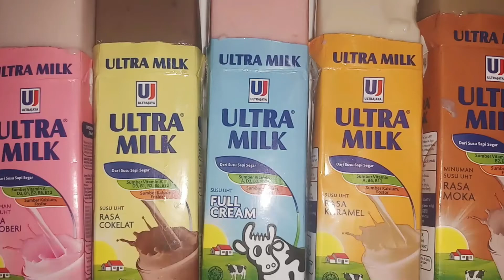TAMBAH GULA DARAH || MUKBANG ASMR PUDING SUSU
Mukbang berasal dari bahasa korea. Arti mukbang adalah portmanteau dari kata2 korea untuk meongneun yang artinya makan dan bangsong yang artinya siaran. Mukbang merupakan gabungan dari dua kata korea, muk-ja untuk "makan" dan bang-song untuk "makan". Secara umum , arti mukbang adalah aktifitas makan yang di siarkan. Mukbang bisa berarti siaran makan. Mungkin banyak yang menyalah artikan mukbang sebagai makan dalam jumlah banyak. Padahal arti mukbang sendiri adalah siaran makan.
ASMR adalah singkatan dari Autonomous sensory meridian response. ASMR mengacu pada perasaan menyenangkan dan sering kali tidak di sengaja yang di dapat penonton dari menonton video "merangsang" sensorik tertentu.

Maaf ya teman2 kalo masih kurang bagus dalam pengambilan gambar vidio. Terima kasih..